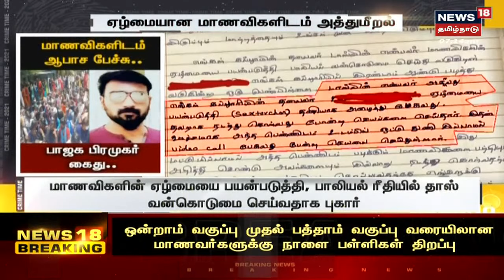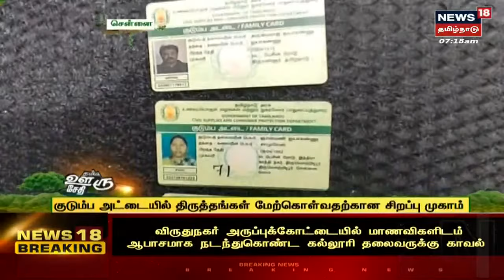Top Tamil News Today | இன்றைய முக்கியச் செய்திகள் | News18 Tamil Nadu | 12/06/2022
00:00 Top Tamil News Today
00:11 வைகாசி விசாகம் - முருகன் கோயிலில் பக்தர்கள் கூட்டம்
02:41 " சனாதன தர்மமே பாரதத்தை உருவாக்கியது""  - ஆளுநர் உரை
04:24 அதிமுகவின் ஊழல் பட்டியல் தொலைந்துவிட்டதா? - சீமான்
05:00 இன்று 1 லட்சம் இடங்களில் மெகா தடுப்பூசி முகாம்
07:31 ஒரு நம்பர் லாட்டரி சீட்டுக்கு தடை விதிக்க வேண்டும் - eps கோரிக்கை
11:58 குடியரசுத்தலைவர் தேர்தல் - மம்தா கடிதம்